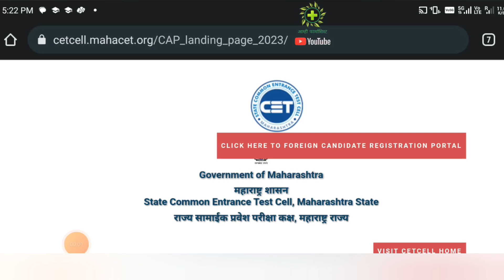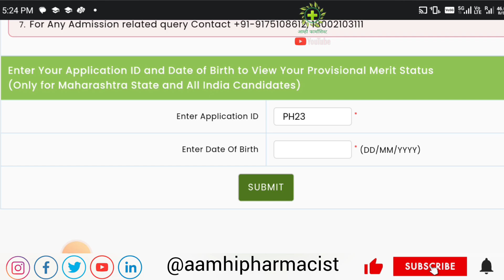B Pharm Admission Provisional Merit List | बी फार्म तात्पुरती गुणवत्ता यादी आली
B Pharm Admission Update Provisional Merit List

Admission Membership Join करण्यासाठी खालील WhatsApp Chat Link द्वारे मेसेज करा आमची टीम Membership Details पाठवतील!

Pharmacy college admission 2023

Pharmacy admission requirements 2023

Pharmacy admission test 2023

Pharmacy school prerequisites 2023

Pharmacy admission essay 2023

Pharmacy admissions committee 2023

Pharmacy school application 2023

Pharmacy school interview 2023

Pharmacy school GPA requirements 2023

Pharmacy program admission 2023

Pharmacy school entrance exam 2023

Pharmacy school personal statement 2023

Pharmacy school letters of recommendation 2023

Pharmacy school interview questions 2023

Pharmacy school curriculum 2023

Pharmacy school accreditation 2023

Pharmacy school application deadlines 2023

Pharmacy school tuition and financial aid 2023

Pharmacy career outlook 2023

D Pharm admission 2023

D Pharm college admission process

B Pharm college admission process

D Pharm admission requirements

B Pharm admission requirements

D Pharm entrance exam

B Pharm entrance exam

D Pharm admission eligibility

D Pharm admission procedure

B Pharm admission procedure

D Pharm admission counseling

B Pharm admission counseling

D Pharm admission notification

B Pharm admission notification

D Pharm admission interview

B Pharm admission interview

D Pharm admission document verification

B Pharm admission document verification

Thanks for visiting Description Box